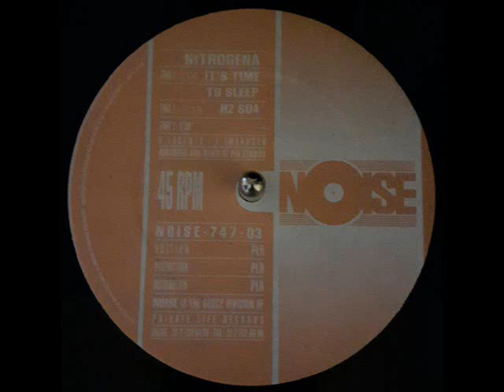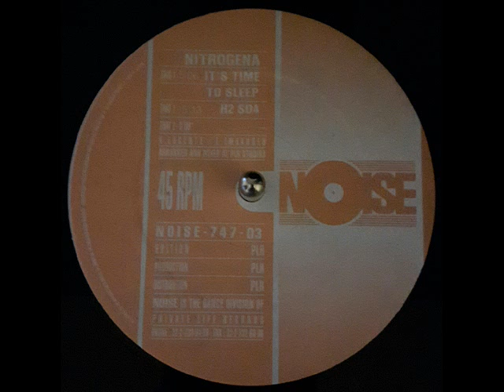NITROGENA "It's Time To Sleep"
Noise Records
Belgium
1992

Written By, Recorded By – Eric Imhauser, Vito Lucente